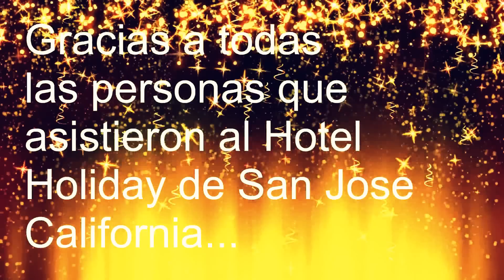RAFA RAMOS - PALABRA DE HOMBRE / SIN SANGRE EN LAS VENAS (Live)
Rafa Ramos cantando en vivo en una presentación en el norte de California. Interpretando los temas Sin Sangre En Las Venas / Palabra De Hombre. Muchas gracias a Herbert Monterrosa por filmar este vídeo y a los organizadores de El Baile Del Recuerdo por invitarme a participar en este evento. Los invito a darle Like a mi pagina